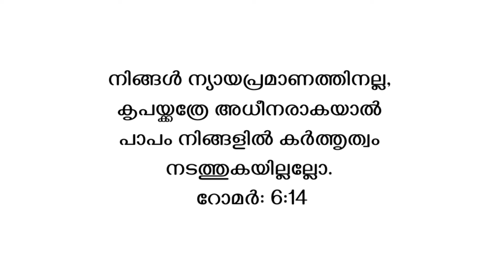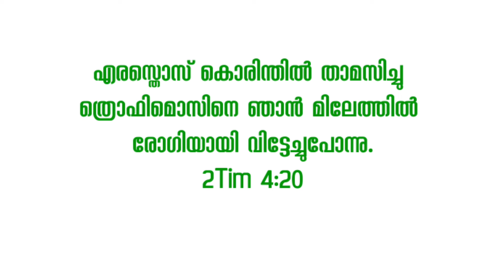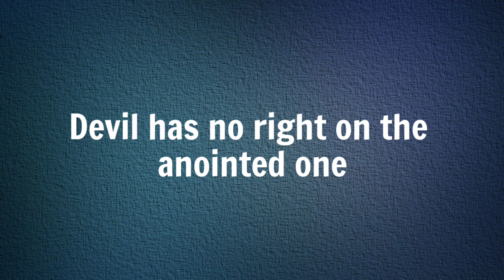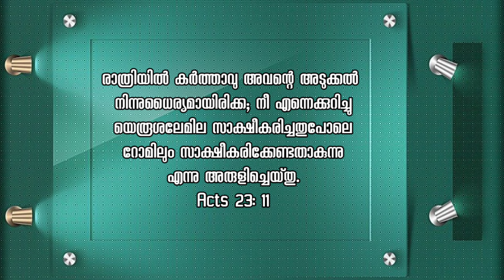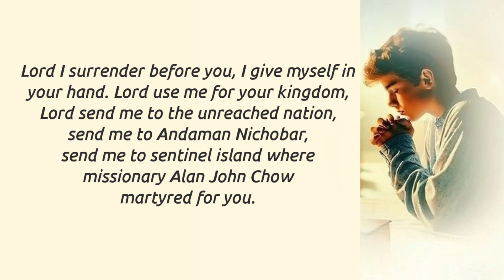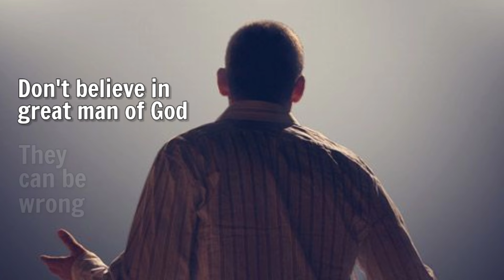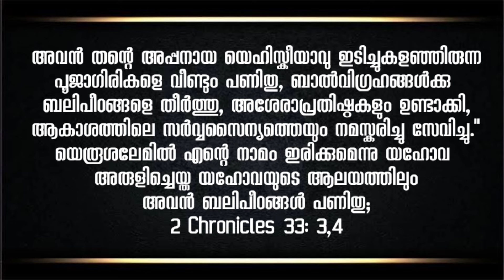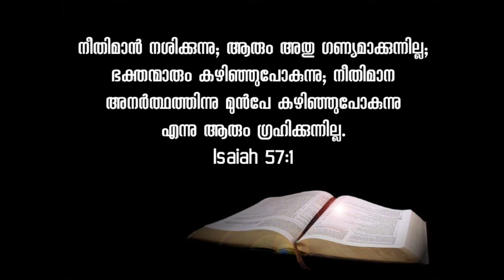Evg. ഉണ്ണികൃഷ്ണന്റെ മരണം ദുർമരണം ആണോ?/ അപകടമരണം ദൈവമക്കൾക്ക് സംഭവിക്കുമോ ?/ Heavenly manna